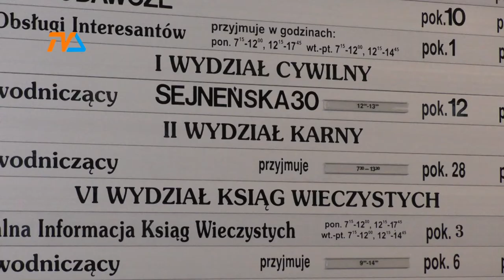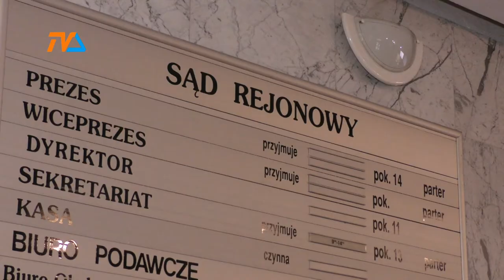To już nie pilotaż. Sędziowie z losowania. |TVSUWAŁKI